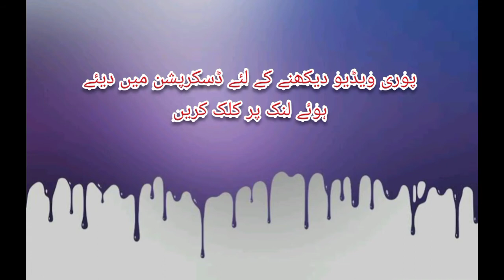Hadees - Lesson 32 || حدیث سبق نمبر 32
اے اللّٰہ تو ہم سے دین کا کام لے لے۔ آمین

سبجیکٹ: حدیث

22-Oct-2020 :تاریخ

استاد: جناب شیخ عبید الرحمن حفظہ اللہ صاحب

Hadees Lesson 32 conducted by Mr. Shaikh Ubaid Ur Rehman Hifzahullah on 22-Oct-2020